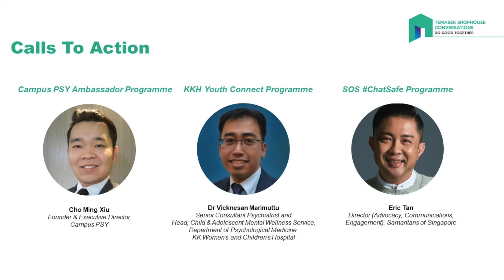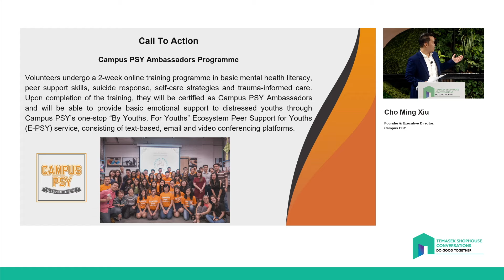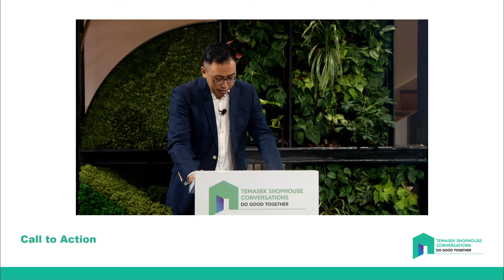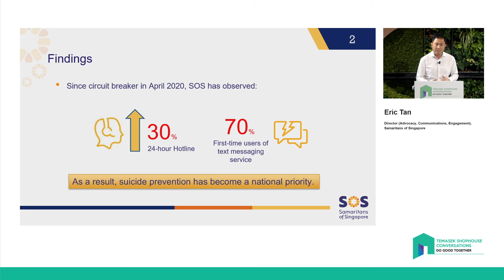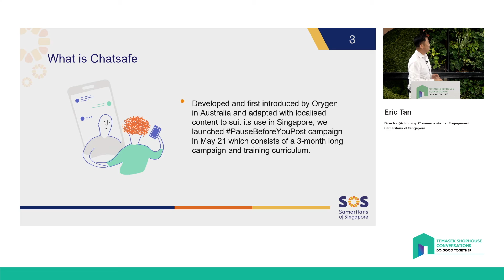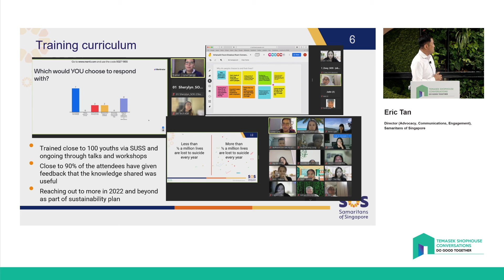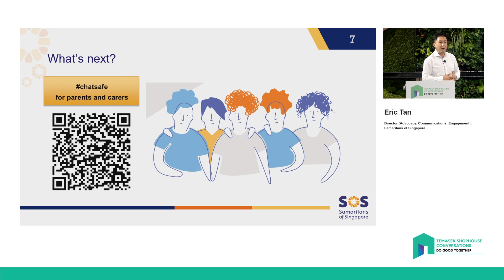Temasek Shophouse Conversations 4: Calls To Action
CTA 1: Campus PSY Ambassador Programme
Facilitator: Cho Ming Xiu, Founder & Executive Director, Campus PSY

Volunteers undergo a 2-week online training programme in basic mental health literacy, peer support skills, suicide response, self-care strategies and trauma-informed care. Upon completion of the training, they will be certified as Campus PSY Ambassadors and will be able to provide basic emotional support to distressed youths through Campus PSY’s one-stop “By Youths, For Youths” Ecosystem Peer Support for Youths service, consisting of text-based, email and video conferencing platforms.

CTA 2: KK Women’s and Children’s Hospital (KKH) Youth Connect Programme
Facilitator: Dr Vicknesan Marimuttu, Senior Consultant Psychiatrist and Head, Child & Adolescent Mental Wellness Service, Department of Psychological Medicine, KK Women’s and Children’s Hospital

The Youth Connect programme aims to produce a set of resources to support and help young persons aged 10 to 18 years old with common life challenges. Through online and/or in person focus group discussions, volunteers contribute insights that can help KKH craft resources which are engaging and helpful for youths facing difficulties with life challenges or mental health issues.

CTA 3: Samaritans of Singapore (SOS) ChatSafe Programme
Facilitator: Eric Tan, Director (Advocacy, Communications, Engagement), Samaritans of Singapore

Equip volunteers with the relevant skills and knowledge to engage positively with suicide-related online content as well as manage one's own mental health, while reaching out and supporting those in distress around them.

This fourth Temasek Shophouse Conversations is titled “Youth Mental Health: Opportunities and Challenges in a Digital World”, and aims to effect a discourse on the current state of youth mental health, the impact and benefits of the digital world on youths and the opportunities for innovation.

Temasek Shophouse Conversations, launched in 2021, is a series of hybrid events that brings leaders from the public, private and community sectors together to forge multi-sector collaboration. The conversations seek to galvanise and propel communities to take action for the common good in the region and the world. The theme for the inaugural series is "Do Good Together".